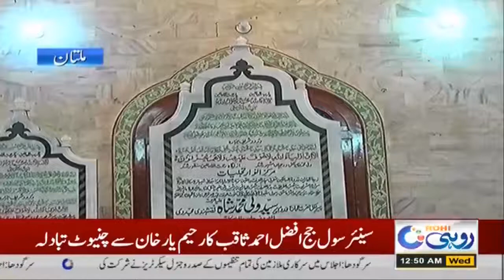12am News Bulletin | 20 Jan 2021 | Rohi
12am News Bulletin | 20 Jan 2021 | Rohi